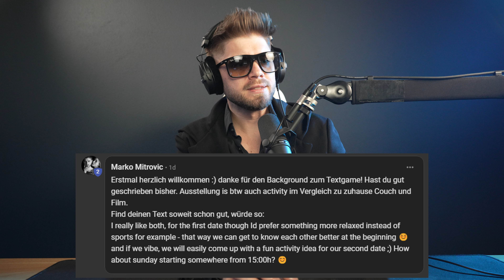Textgame Tipps: Fehler Beim Date Ausmachen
Beim Textgame kann man viel falsch machen. In diesem Video gebe ich dir Textgame Tipps, mit denen du ein Date besser ausmachen kannst.